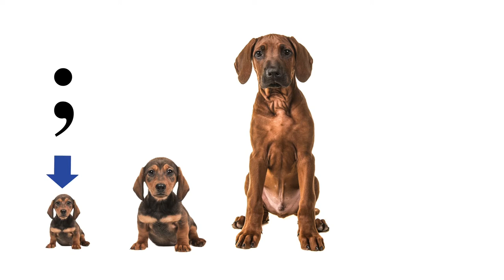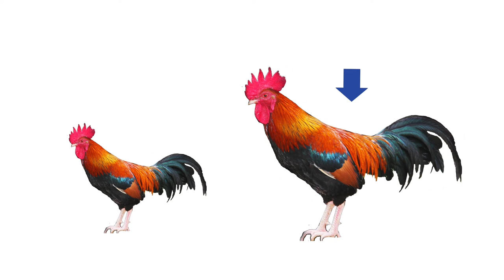Alpha with Angela in Lucian | Quiz for Lessons 1-2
I reached out and asked them if they had any issues with me publishing revoiced versions of their work, and they were completely happy to let me do this. I owe many thanks to their wonderful team! Please visit and support the original creators at Alpha with Angela

I am dubbing these in Lucian pronunciation so they can be more easily used with other Lucian resources such as ScorpioMartianus' Ancient Greek in Action series.

The Lucian pronunciation is a historical reconstruction of Ancient Greek phonology from the time of the Roman Empire that preserves pitch accent and syllable quantity. For more information about Lucian Koine pronunciation and its historicity,